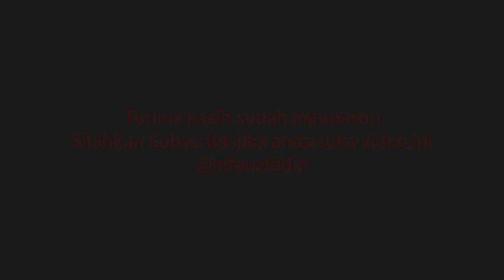Sidnan Nabi Lantunan Merdu Group Sholawat Himmatul Ummah 2019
Lantunan Sholawat Sidnan Nabi pada acara Perpisahan Kelas XII MA Himmatul Ummah Tapung Kab. Kampar Riau

Perbanyak membaca Sholawat untuk meraih Syafaat Nabi Muhammad SAW